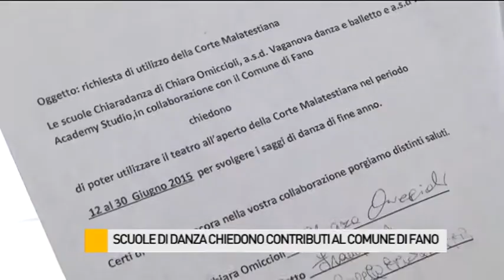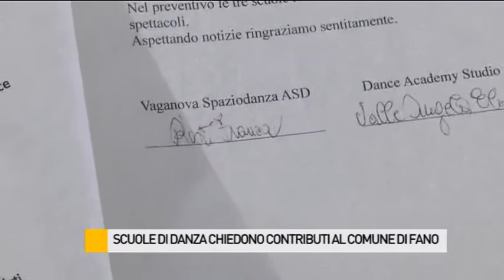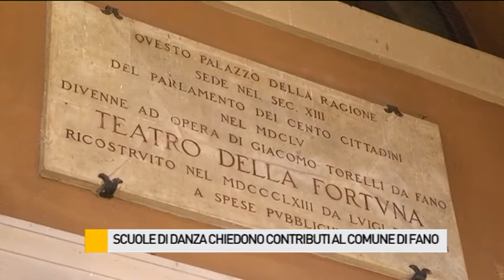Le scuole di danza chiedono agevolazioni al Comune di Fano